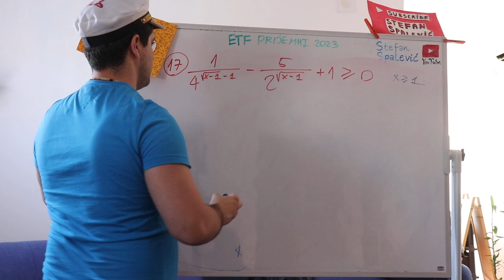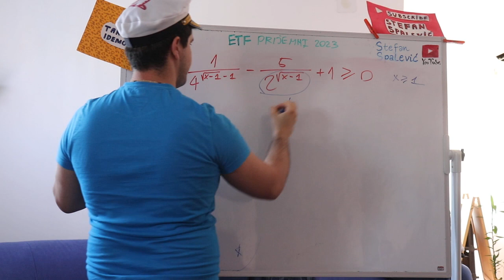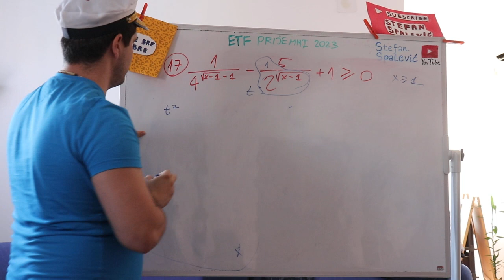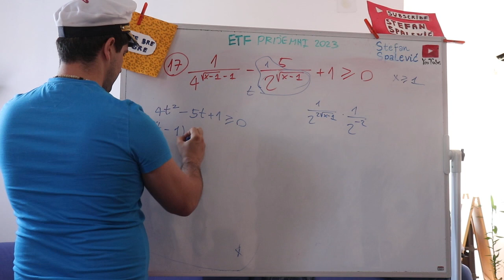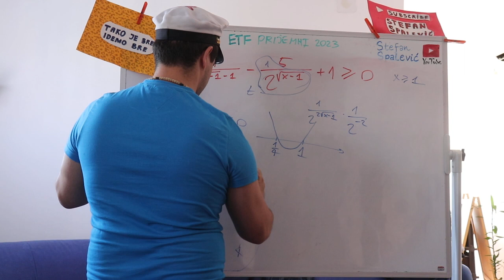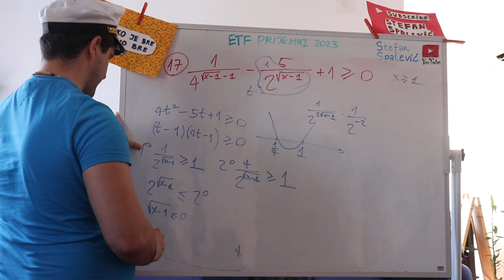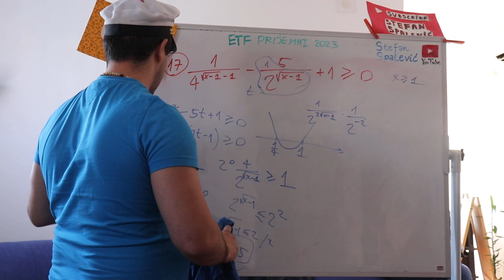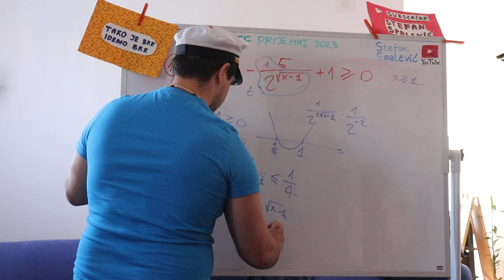ETF prijemni 2023 - zadatak 17